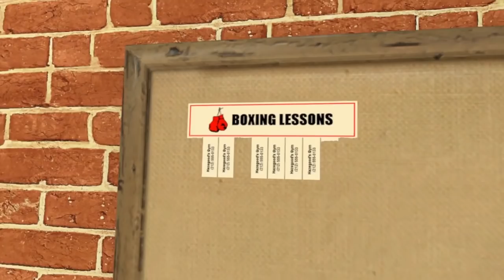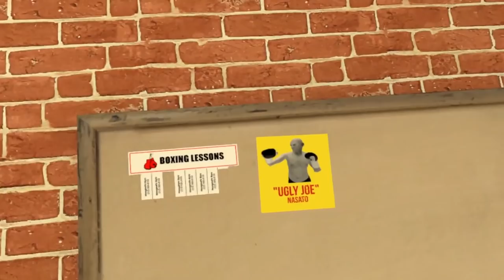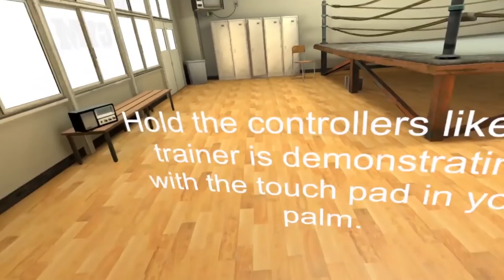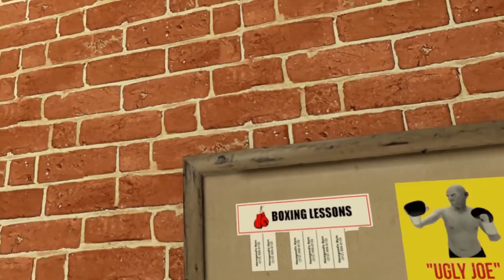Sports VR Games Supercut!